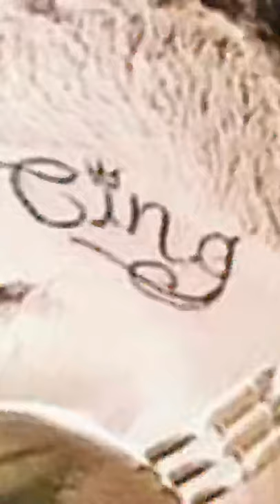CING-EBK MK (dyin pt 2) Unofficial video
I don’t own copyright to the beat